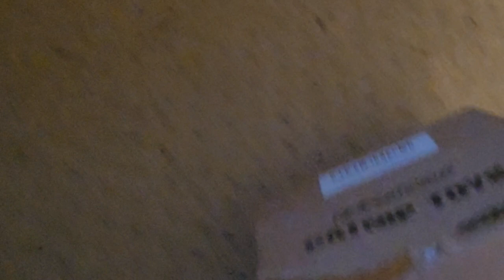Buddy's Silver Vine Adventures: Box Head Play and Sneaky Claw Moves! ❤️😻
Buddy's Silver Vine Box Adventures! Playing with Head in the Box, plus Claw reaches around from side. Buddy still was going after this naughty SilverVine box that had the toys in them! He plays with the box, even goes to reach around the side with stealth where his claws extend haha!